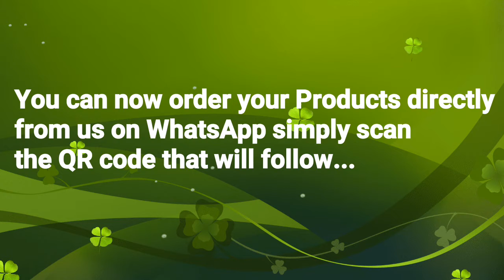Sportron - SwissGarde December 2019 Specials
Take advantage of our amazing festive Specials this festive season.
Specials valid: 1st - 31st December 2019